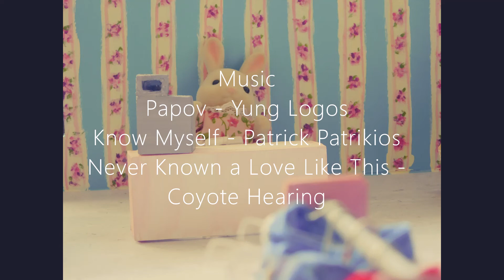The Right Fit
Aurora has come back to town looking for an outfit perfect for a movie premiere, Bernadette and Eileen are up for the challenge!